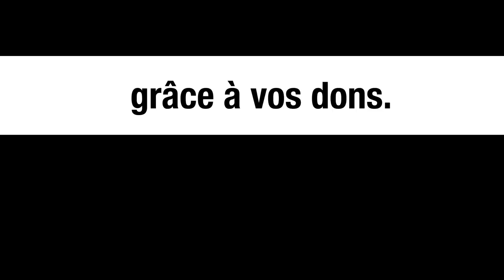LE TRAUMATISME RUSSE - LE MONDE VU D'EN BAS - N°46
Pour aller plus loin :

-          Volodymir Kosik, La question ukrainienne en France avant la révolution russe, Publication de la Sorbonne, Paris, 1982, pp. 37-49.
-          Thomas Gomart, Russie : de la « grande stratégie » à la « guerre limitée », Politique Etrangère, 2015/2, pp. 25-38.
- Arnaud Dubien, L'Ukraine, théâtre périlleux de la rivalité entre l'OTAN et la Russie, consultable sur le